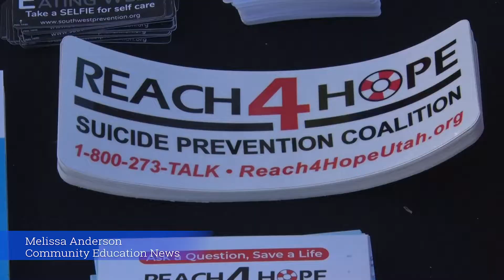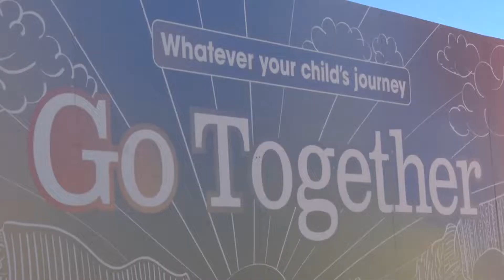Go Together Mural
“Go Together” Mural kicks off collaborative effort promoting parent-child bonding
ST. GEORGE, Utah - (11/20/2021) –  An estimated 240 people attended the unveiling of a new  Go Together Mural Saturday. The event featured members of the City of St. George, Parents Empowered against underage drinking, Encircle St George LGBTQ youth and family resources, REACH4HOPE Suicide Prevention Coalition, the Southwest Utah Public Health Department and the Washington County School District.
The mural kicked off a collaborative effort promoting parent-child bonding, “whatever your child’s journey.”